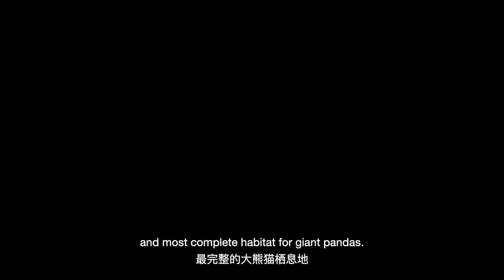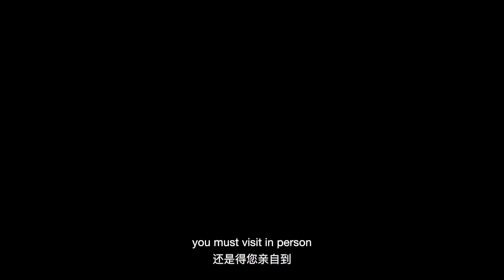World Cultural and Natural Mixed Heritage Sites in China - Pandas in Sichuan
06 云游·中国的世界自然遗产——四川大熊猫（英）